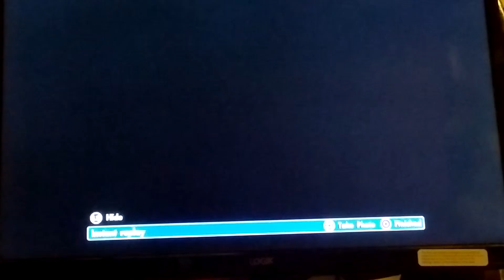Skate 3 glitch plz don't fix even if they won't anyway